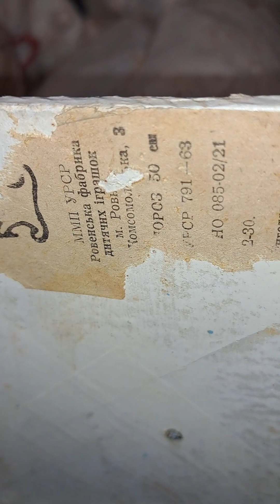Новогодний Дедушка Мороз, г.Ровно 50см.